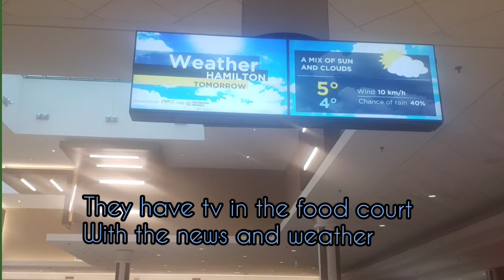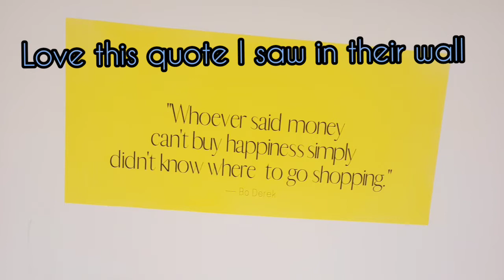Downtown Hamilton, Ontario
Hamilton is a Canadian Port city on the western tip of Lake Ontario, with a mountain, lakes and lots of waterfalls around to explore the city.